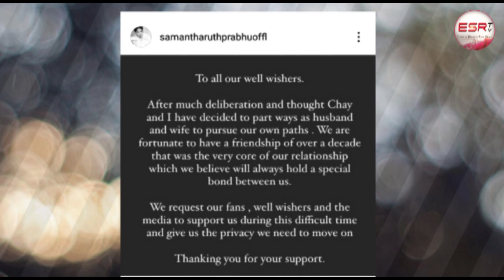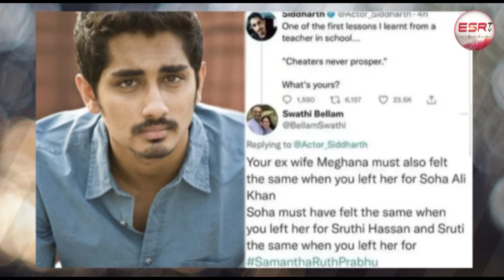సమంత నాగ చైతన్య జీవితంలో వేలు పెట్టిన సిద్దార్థ్ కు షాక్ / Samantha Fans Counter to sidharth / ESRtv